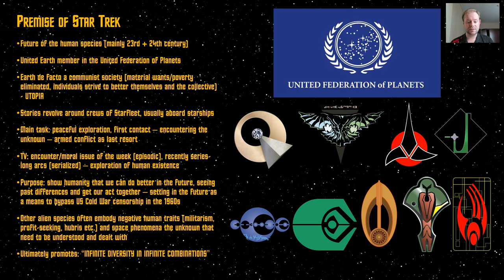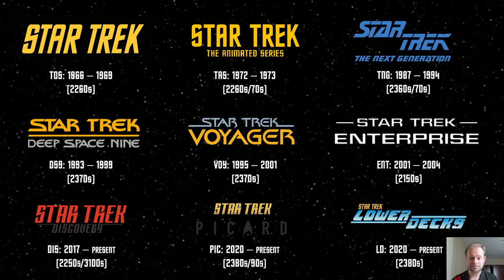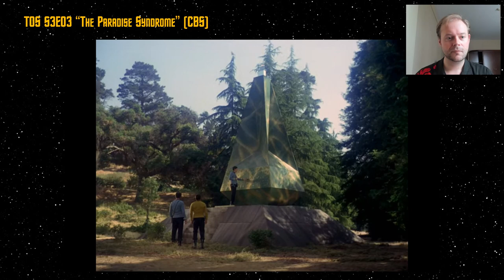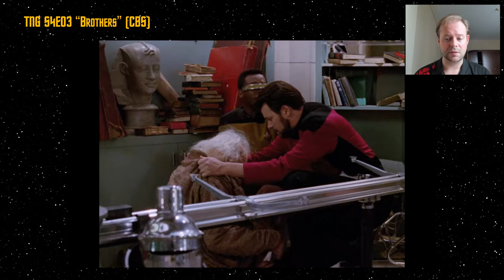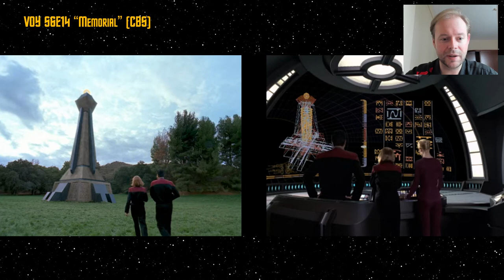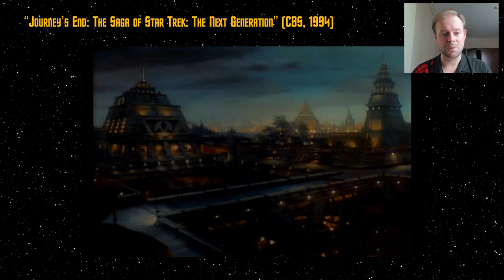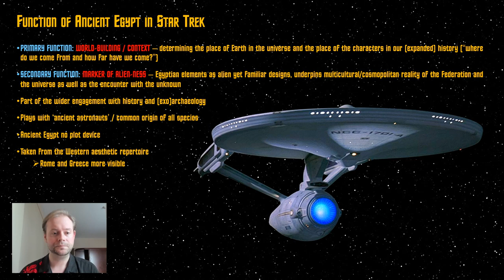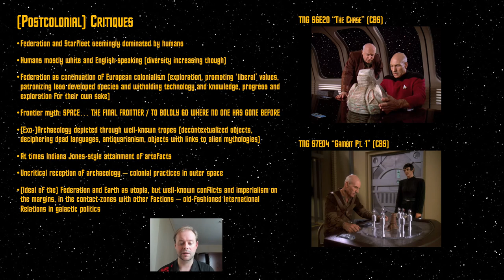Earth History and Interstellar Diversity: The Reception of Ancient Egypt in Star Trek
Paper by Christian Langer, to be presented at "Do ancient Egyptians dream of electric sheep? The reception of ancient Egypt in science fiction", Friday 9th July and  Saturday 10th July 2021.

Science fiction has undeniably contributed to creating an image of ancient Egypt, and yet it is only starting to be addressed by Egyptological scholarship. How might Egyptologists engage with this material beyond judging its historical authenticity? And to what extent can science fiction contribute to scholarly discussions of ancient Egypt?